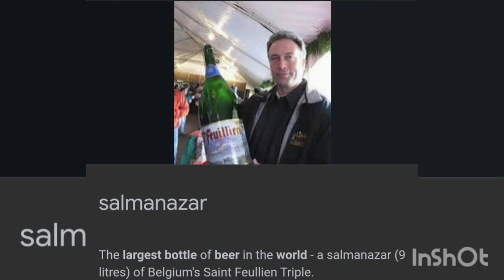world biggest wine |🍷\😌 bottle|hilarious beer